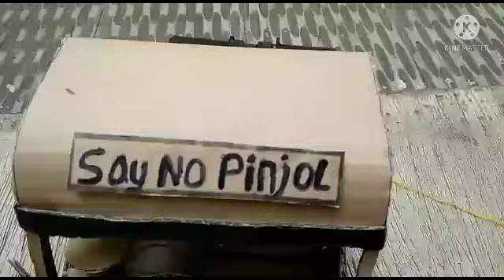TRUK KONTAINER SIAP LAUNCHING VERSI MINIATUR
oke sekarang mau nunjukin truk baru
truk kontainer, bersama saya dan pemilik/supir truk versi miniatur.

kita berbincang bincang tentang truk tersebut ya meskipun suara bapak bapak susah di tiru.

selamat menonton 😁